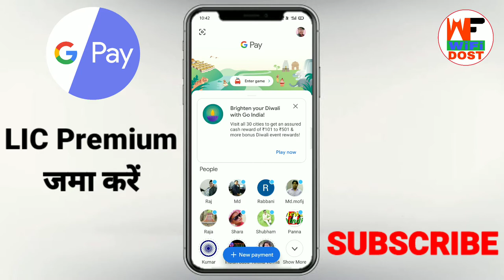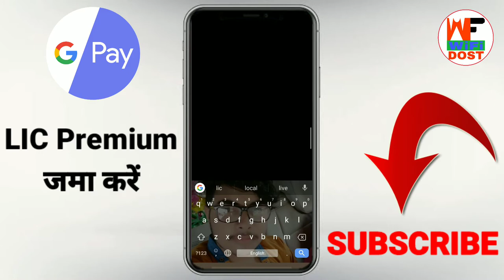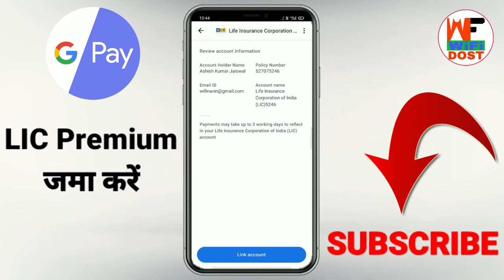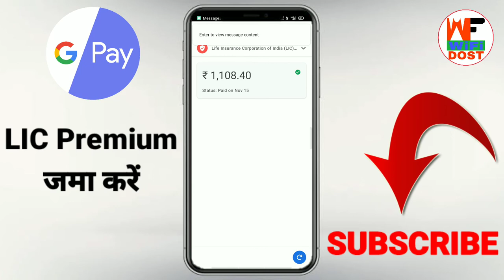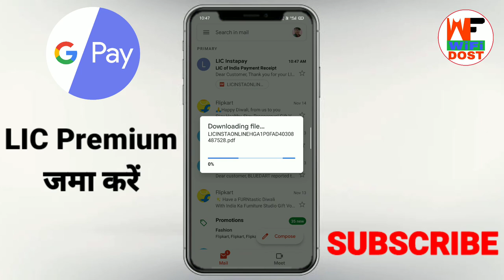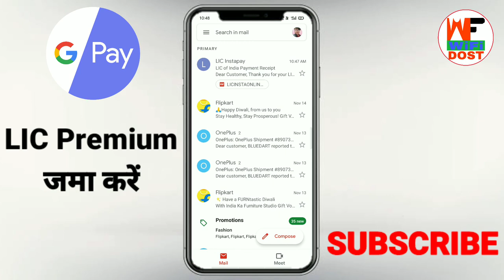google pay se lic premium kaise bhare | how to pay lic premium through google pay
🔴 My Use 🔴